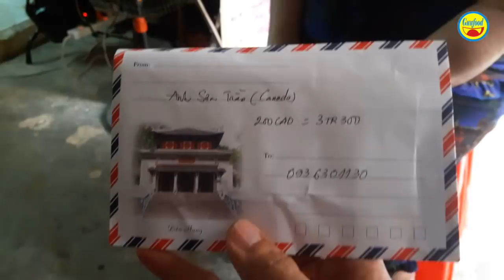Số phận đứa con của cô gái xinh như hoa khôi nhiễm H vừa về trời - Guufood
Vì mọi người người khá quan tâm về câu chuyện cô gái xinh như hoa khôi nhiễm H vừa về trời nên hôm nay Guufood quay trở lại thăm gia đình này.

Hiện người con của chị Trâm, là bé Bo, hiện đang học lớp 3, vẫn 1 tay bà ngoại chăm sóc. Người chồng của chị Trâm thì mẹ của chị không muốn liên lạc, bà sẽ 1 mình chăm sóc cháu. Guufood mời mọi người xem clip tiếp diễn về số phận của đứa con của chị Trâm sau khi chị về trời.

Kênh Guufood là 1 kênh youtube chuyên về hoạt động thiện nguyện. Guufood mong mỏi phản ánh những hoàn cảnh khó khăn, kém may mắn trong xã hội, để người xem có tấm lòng thiện nguyện sẽ hỗ trợ họ vượt qua được những nghịch cảnh của cuộc đời. Guufood hi vọng là cầu nối cho sự yêu thương đó. Chân thành cám ơn tất cả!